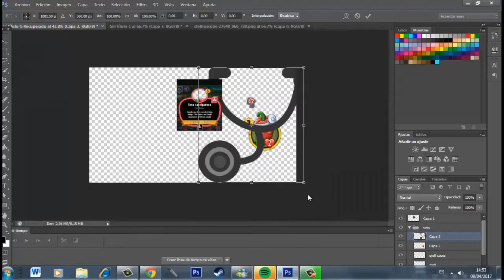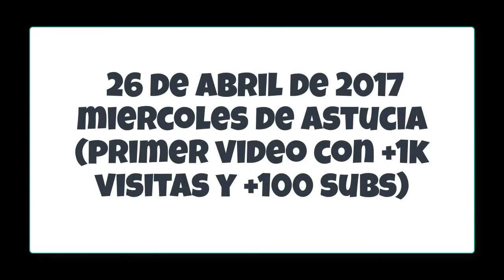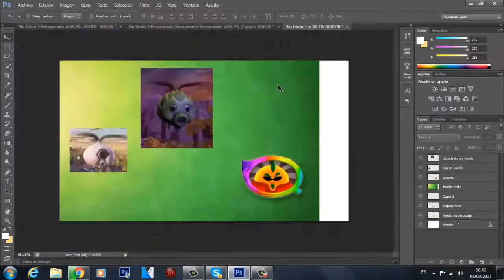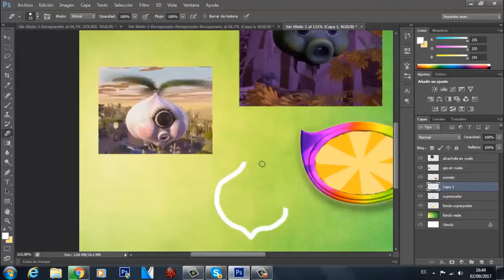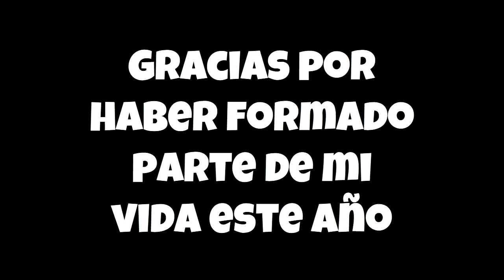ESPECIAL 1 AÑO EN YOUTUBE | Jockie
1 año junto a vosotros! Hoy habra directo de PvZH. Gracias por haberme acompañado en esta travesía y espero que podamos disfrutar de mucho más tiempo juntos :)